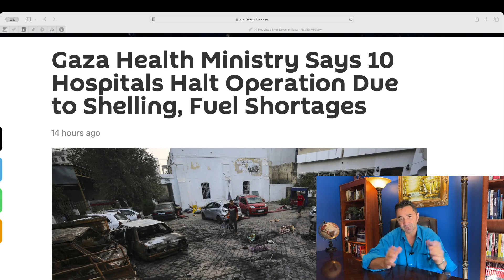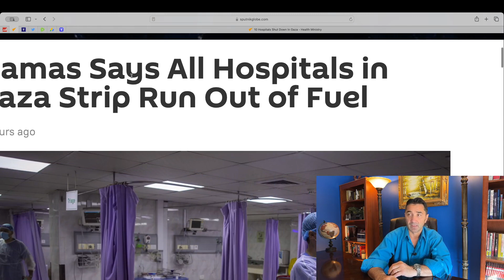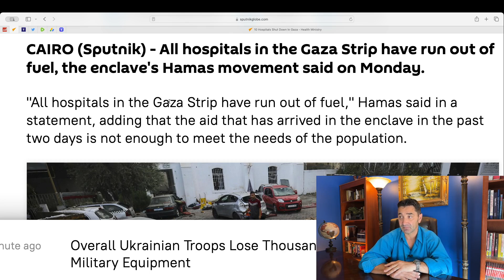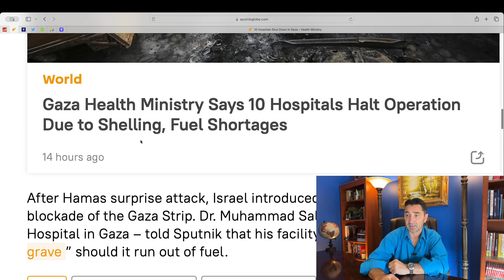Genocide? Hospitals in Gaza run out of Fuel, 10 hospitals shut down, stop operating.